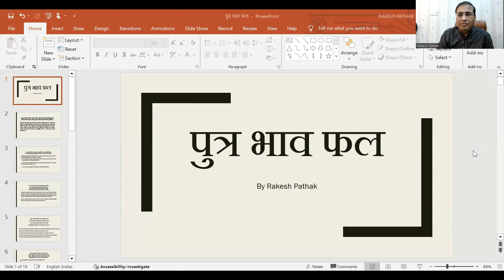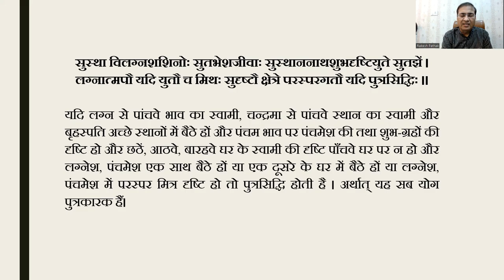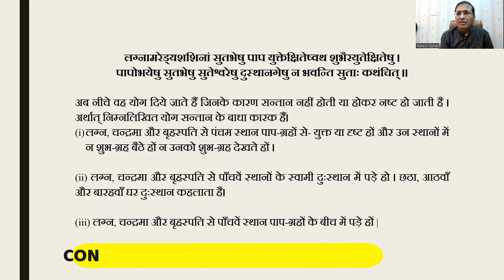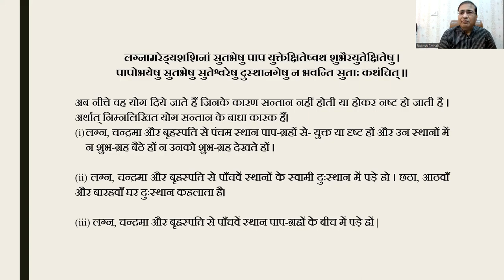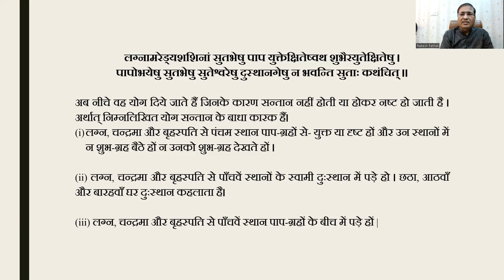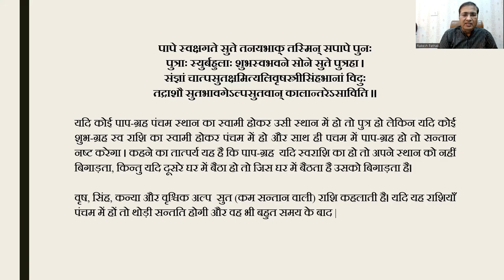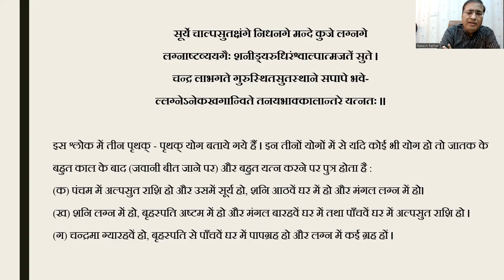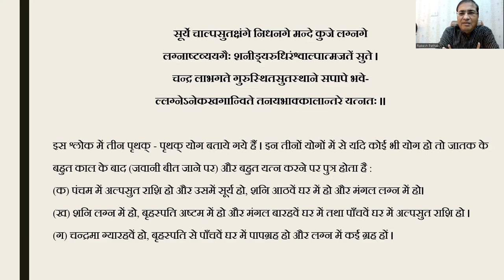Accurately Predicting Progeny Yog || संतान प्राप्ति के योग, कुंडली में संतान योग || 8882328192